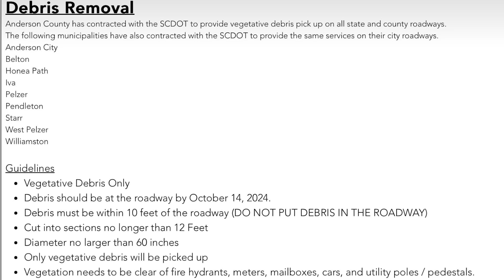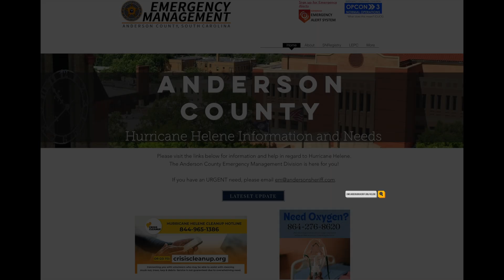County Debris Clean Up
SCDOT is paying a contractor, AshBritt, to come through our area and clean up all the tree debris on the sides of our roads. Please have the pieces cut into 12-foot sections or less for ease and speed of removal.